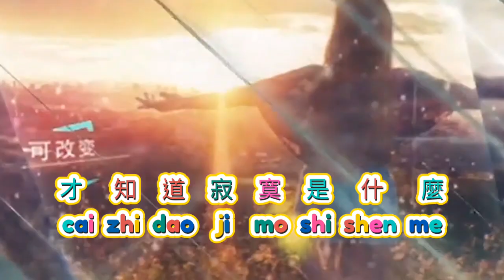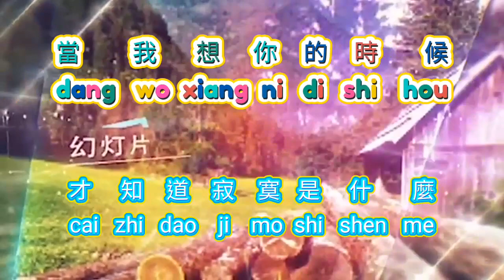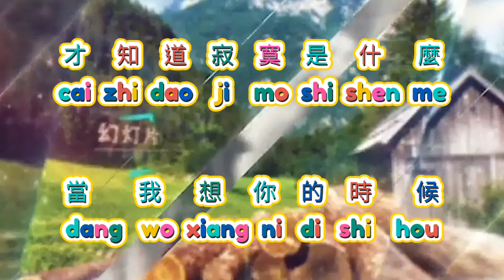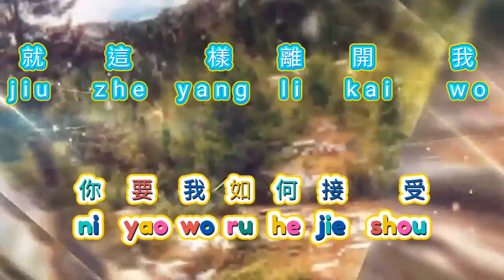Xiang ni de shi hou {想你的時候} karaoke no vocal 女版伴奏